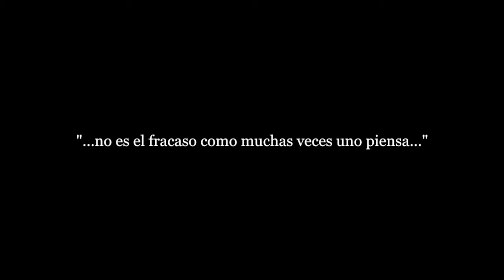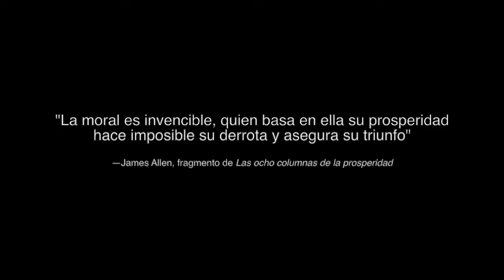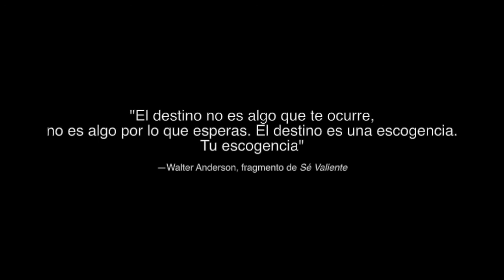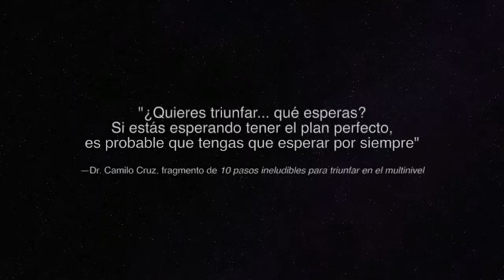Ideas de Éxito Palabras del Dr Camilo Cruz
El Peor enemigo del Éxito, no es el FRACASO pues hasta de el se aprende, el VERDADERO es el CONFORMISMO, ya que no enseña NADA.